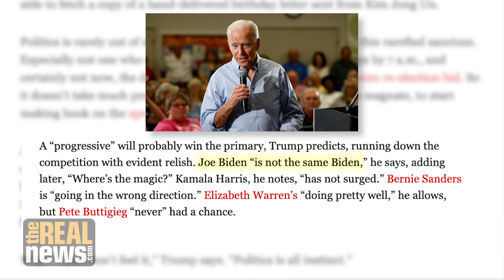Will Trump's Instincts Win Him a Second Term?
This week Trump officially announced his bid for re-election, and gave his assessment of the Democratic candidates. Are his instincts right, or is he just the right mascot for a larger movement?